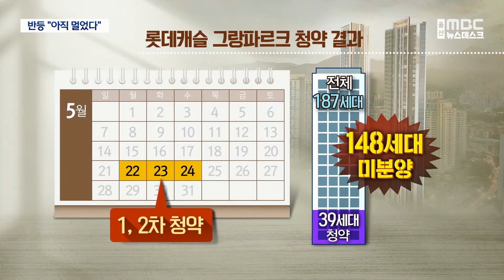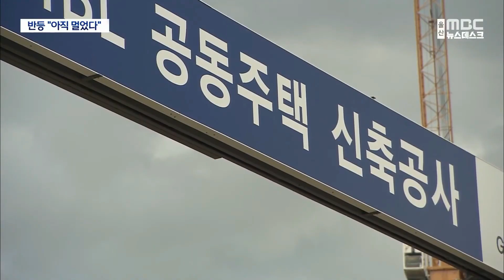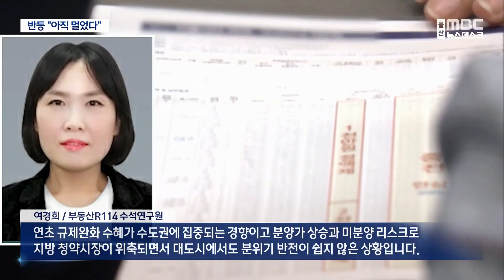울산 부동산 시장 반등 '아직 멀었다'(2023.06.04/울산MBC 뉴스데스크)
아파트 거래가 살아나고 미분양이 조금씩 줄면서 수도권을 중심으로
부동산 시장이 바닥을 찍었다는 분석이 나오고 있습니다.
하지만 울산 등 지방 아파트 청약시장은 여전히 얼어붙어 있어
본격적인 부동산 시장 회복은 아직 멀었다는 분석도 만만치 않습니다.